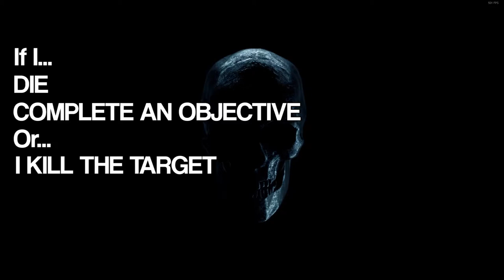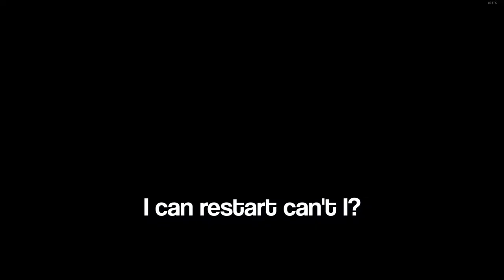The Greatest Hitman to Ever Exist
It's time I play Hitman again! You want someone gone? Well I'm you're man! I am truely the greatest assassin to every grace the earth. Watch your back before I get you... and probably myself in the process...

This video was recorded and edited by me. I put a lot of time and effort into each video so I hope you enjoy! Any suggestions on how to improve is welcome.